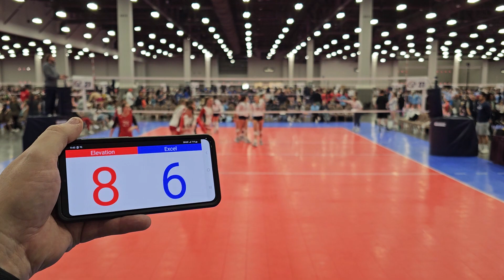Excel 17 vs Elevation